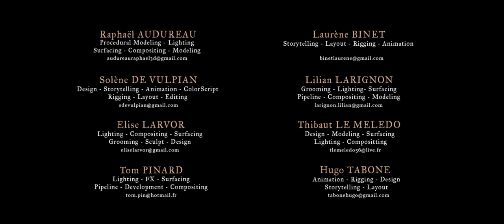CGI 3D Animated Short: "Létal Morbier" by ESMA | The Rookies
Graduation short film from ESMA Nantes. Directed by Raphaël Audureau, Laurène Binet, Solène De Vulpian, Lilian Larignon, Elise Larvor, Thibaut Le Meledo, Tom Pinard and Hugo Tabone. Original Score by Seiji Champollion

Synopsis
Dans une secte de souris, Owen et son grand frère Flynn participent à des cérémonies sélectionnant un élu parmi la foule de fidèles. L'élu est désigné pour être conduit au paradis du fromage en échange d'une part de celui-ci pour la colonie. À plusieurs reprises, Owen essaie d'être choisi par le gourou, mais sans succès. Frustré, il décide de suivre discrètement la procession de l'élu après sa sélection. C'est alors qu'il va découvrir le terrible secret de la secte...

In a mouse cult, Owen and his big brother Flynn participate in ceremonies which select a chosen one from the crowd of cultists. The chosen one is designated to be led to cheese heaven in exchange of a piece of it for the colony. Several times, Owen tries to be chosen by the guru, but without success. Frustrated, he decides to discreetly follow the procession of the chosen one after his selection and discovers the terrible secret of the sect...